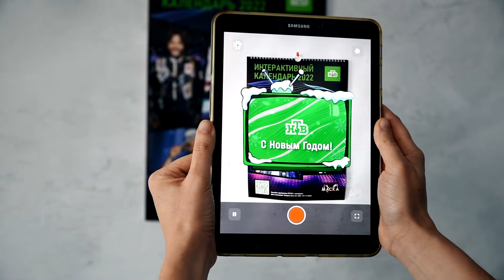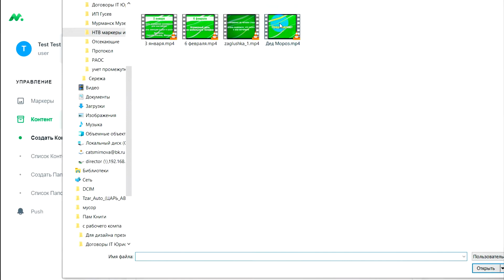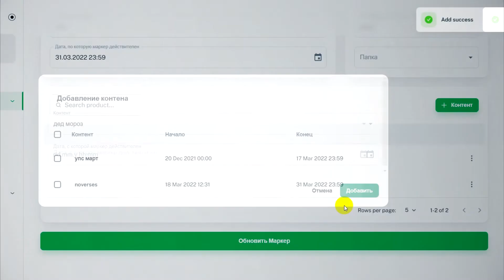The interactive calendar for NTV channel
ArPoint team proposed to develop the platform of augmented reality consists of mobile app, operating part and web server.
Every day, using the platform, the customer will be able to add video greetings and stylized masks at pages of NTV printed calendar 2022. Also it is possible to schedule the demostration of video.